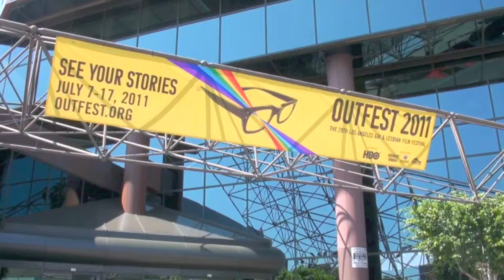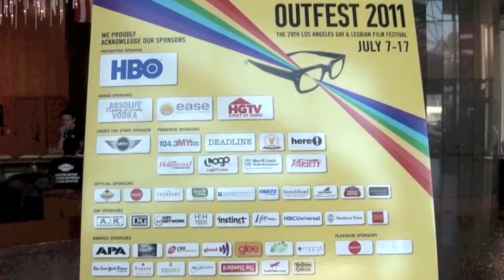Outfest Film Festival 2011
Highlights from the Outfest Film Festival in Los Angeles at the Director's Guild.
Skip Bolden reporting.